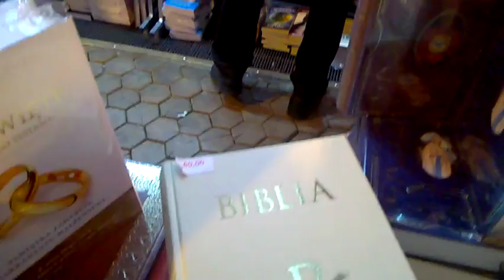DAMY RADĘ,GDY MAZUR ZA DORADZANIE NA STRONĘ PEPICZKÓW PRZEPĘDZIMY I PO LICHWIE!!!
MAKRYNA MIECZYSŁAWSKA JECHAŁA PEWNIE DO SAMEGO RZYMU NA DOBRYM WOZIE. ,NIESIONA PRZEZ BARDZO WIELU MURZYNÓW DIABŁA//-CZY MAKRYNA JECHAŁA DO PAPIEŻA Z MISJA JAKĄŚ,CZY GŁOSIŁA PO DRODZE DO RZYMO--ŁACINY PRAWDĘ Z PISMA ŚWIĘTEGO BIBLII?Z PEWNOŚCIĄ,-NIE!EDUKACJA W RADIU CONCHITA EXTRA,TO COŚ BARDZO ZNANEGO,ŻE LUDZIE WIEDZĄ IŻ KAŻDY NAUCZYCIEL .TEŻ NAWET MUSI SIĘ DOKSZTAŁCAĆ!/CHCIAŁ,CZY,-NIE,TO I TAK DOŚWIADCZENIE CZYNI MISTRZA!NAWET,GDY NAUCZYSZ SIĘ KILKU JĘZYKÓW OBCYCH DOBRZE JEST,ABYŚ DALEJ UCZYŁ TEŻ KOGOŚ INNEGO,ABY SIĘ ZAPRAWIĆ W BOJU!//PIERWSI CHRZEŚCIJANIE,GDY SZLI GŁOSIĆ DWÓJKAMI,BO JEZUS 72-U WYSŁAŁ PO DWU,ABY SZLI OD DRZWI DO DRZWI//-WTEDY OWI CHRZEŚCIJANIE ZAPRAWIALI SIĘ W BOJU O WIARĘ!!!//SZATAN NIE ŚPI I PRAKTYCZNIE DIABEŁ ZAWSZE DZIAŁA,ŻE CIĘŻKO BARDZO BYŁO UTRZYMAĆ SIĘ PIERWSZYM CHRZEŚCIJANOM W WIERZE ZE WZGLĘDU NA PRZEŚLADOWANIA CHOĆBY//-NATOMIAST ŻYDOM TEŻ BYŁO W OGÓLE NAWET I PRAWDĘ POZNAĆ O CHRYSTUSIE,GDY SAMI SOBIE NABRUŹDZILI I CHRYSTUS BYŁ NOWOŚCIĄ DLA NICH,CHOĆ NIE MUSIAŁ JEZUS CHRYSTUS BYĆ NOWOŚCIĄ ZE WZGLĘDU NA 312 PROROCTW,KTÓRE SIĘ NA NIM SPEŁNIAŁY!/-BADAJCIE PISMA,CZY TAK SIĘ RZECZY MAJĄ,-BIBLIA!!!//GŁOSILI WIĘC ZE WZGLĘDU NA WYDANIE ŚWIADECTWA O CHRYSTUSIE I SAMI SIĘ W WIERZE WZMACNIALI//APOSTOŁ PAWEŁ ZABRAŁ DO GŁOSZENIA NAWET MŁODEGO TYMOTEUSZA/-DOBRZE ZROBIŁ!!!//WIEDZA Z PISM WZRASTAŁA/-WIARA TEŻ WZRASTAŁA//-TAK WSPANIALE WYKSZTAŁCENI ŚWIADKOWIE JEZUSA CHRYSTUSA/-ŚWIADKOWIE JAHWE/-ŚWIADKOWIE BOŻY NIE POTRZEBOWALI W KONSEKWENCJI WZRASTANIA W WIERZE UPEWNIENIA W POSTACI CUDÓW DLA POPARCIA,ŻE SA NA DOBREJ DRODZE,BO DUCH JAHWE I TA CIĄGLE ICH WSPIERAŁ W DZIAŁALNOŚCI GŁOSZENIA EWANGELII O CHRYSTUSIE CO DO NADCHODZĄCEGO KRÓLESTWA JEGO!!!PSALM 110 MÓWI PROROCZO WŁAŚNIE,ŻE JAHWE DAŁ MU PANOWANIE I WŁADZĘ NAD ZIEMIĄ/ CZY CHCESZ TERAZ PRZYŁĄCZYĆ SIĘ DO ZBORU,KTÓRY GŁOSI,AŻ DO SAMIUTKIEGO KOŃCA TEGO ZŁEGO SYSTEMU RZECZY?,-ZAPRASZAM/-ZAPRASZAMY PAŃSTWA BARDZO SERDECZNIE SIĘ PRZEKONAĆ,ŻE W ISTOCIE SKORO BIBLIA JEST SPÓJNA LOGICZNIE,TO NIE MA INNEJ DROGI ZBAWIENIA,JAK TA,DROGA BOŻA DROGA:NIE W LEWO,NI W PRAWO NIE ZBACZAJ JUŻ Z NIEJ!!!/CZASEM TRZEBA PRZEJŚĆ PRYSZNIC OŻYWCZYCH WÓD PŁYNĄCYCH ZE SŁOWA BOŻEGO:HEJ PRAGNĄCY,PRZYJDŹCIE TU,-WODĘ ŻYCIA DARMO PIĆ. !/-ZAPRASZAMY!!/-JESZCZE NIGDY NIE BYŁO TAK DOBRZE ,JAK TERAZ W XXI WIEKU,ŻE PRAWDY BIBLIJNE MOŻNA POZNAWAĆ W INTERNECIE,A POTEM MOŻNA PRZEKAZYWAĆ DALEJ JAKO ŚWIADKOWIE POWTARZAJĄC RANO,W POŁUDNIE,WIECZOREM,CZY NAWET IW NOCY! NA TARGACH MARYLA OBŻARŁA SIĘ MIĘSEM I TYLE! LINIA MYSIA ROBI TARGI KSIĄŻKI KATOLICKIEJ/ALE JUŻ JEST PO WSZYSTKIM!